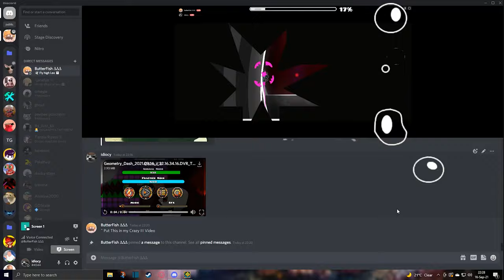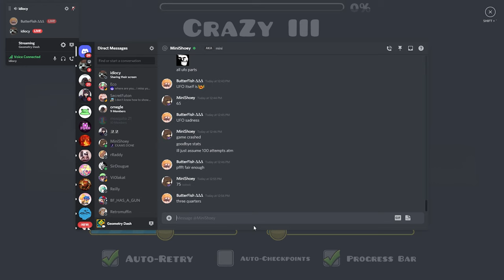[4kp60] |Geometry Dash| CraZy III by: DavJT (New Extreme Demon) - 100%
0:00 DON'T DIE
0:11 Idiocy drops something like a dummy and bubble thing he wanted me to put in
0:36 Idiocy smacks his mic extremely hard to CrazY I
1:28 Idiocy's theme song
1:54 95% Death
2:16 100% (With just the song)
4:52 100% (With Idiocy's and my audio)

---Level Info---
-Level name: CraZy III
-Level ID: 73725400
-Creators: DavJT
-Rating: Extreme Demon
-Epic: Yes
-Coins: 0/0
-Attempts: 873
-Demon Number: 571

-Level song: Circus Contraption - Wicked Fascinations (DirtyPaws Remix)

Demon Difficulty: 8/10
In-Game Rating: 5/5 (Extreme Demon)

Thank you Kev for the thumbnail :)